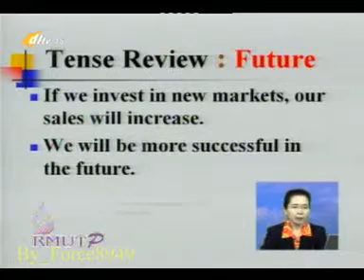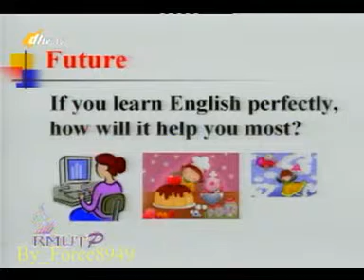ไวยากรณ์น่ารู้ Grammar Presentation Past Time Force8949 4 of 4